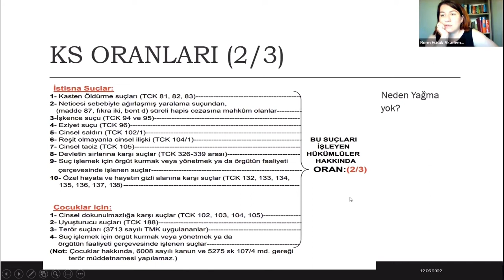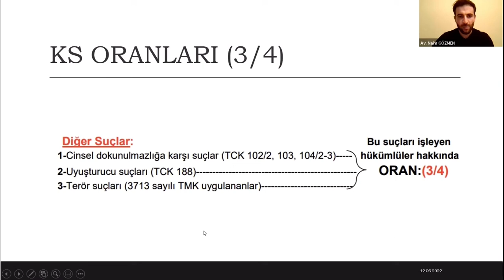Koşullu salıverme oranları neye göre belirlenir?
Herkese merhaba bu videomuzda norm hukuk akademisinin konuğu olarak yapmış olduğumuz bir eğitim çalışmasının bir kesitini paylaşmakdayız.

Bu videoda koşullu salı verme oranları belirlenirken bunun hangi kriter esas alınarak belirlendiği hususu üzerinde durup kanun koyucunun bu oranı neye göre belirlediği konusu eleştiri konusu yapılmış olup koşullu salıverilme oranlarının ne olduğu konusunda bilgi paylaşımı yapılmıştır.￼